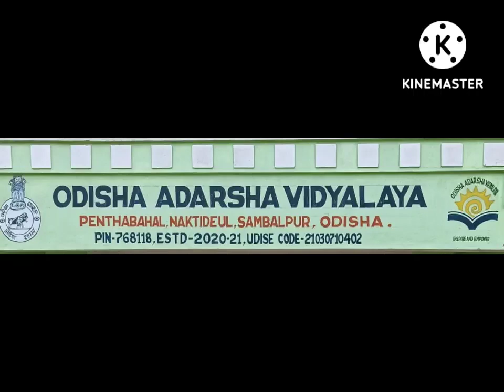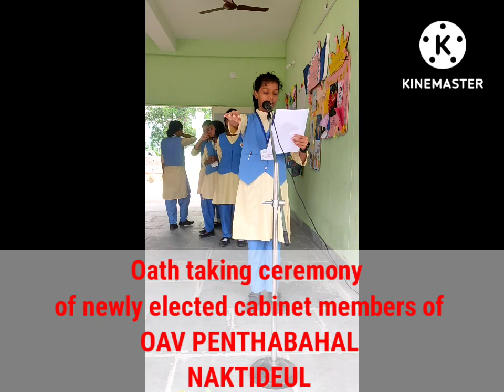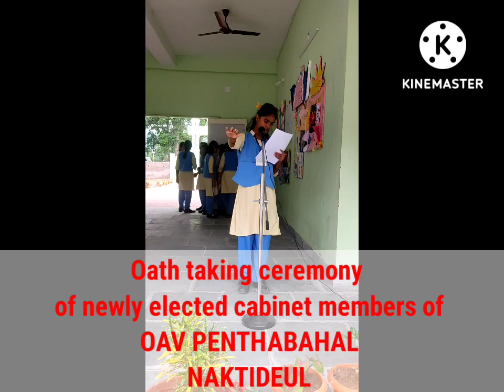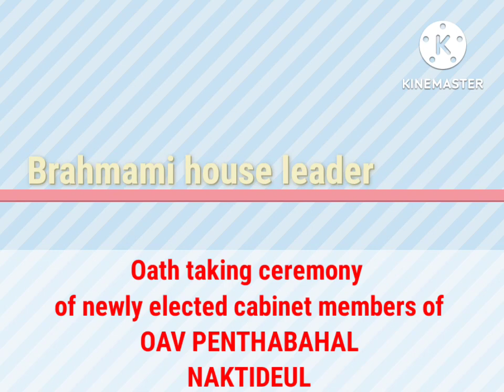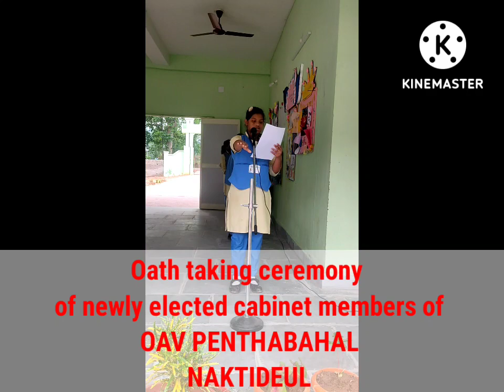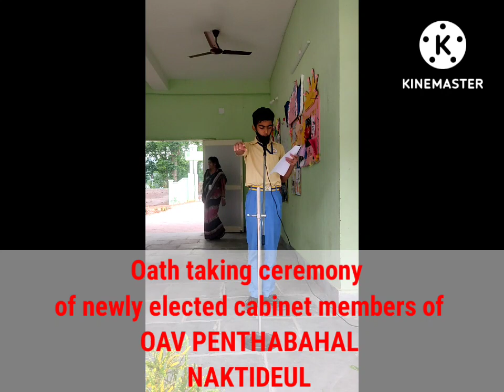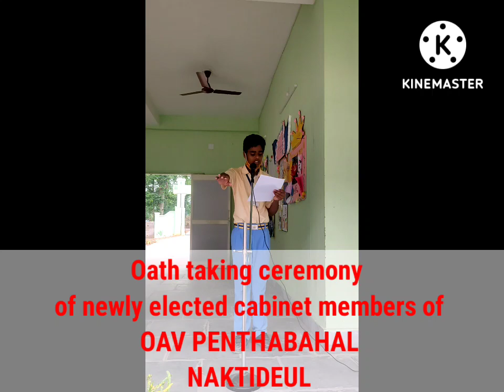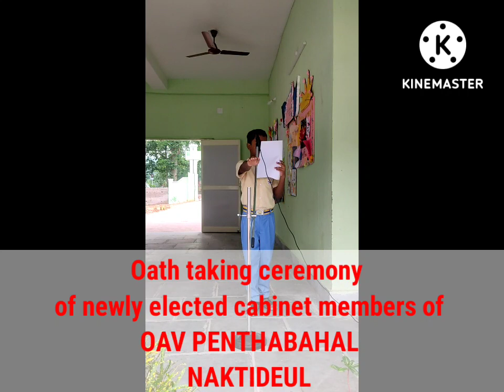Oath taking ceremony of newly elected cabinet members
@house distribution
@cabinet election